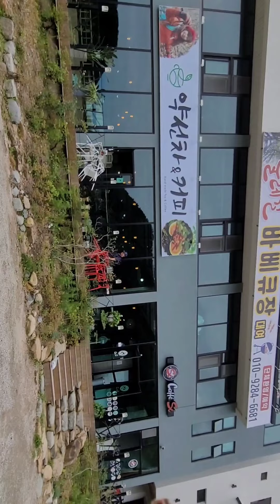포항시 남구 오어로154번길30 약선차집 놀려오세요